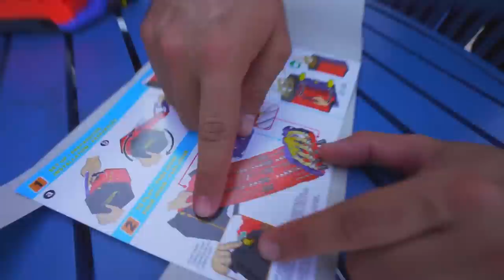CORRIDA VALENDO 500 REAIS - NOVA PISTA HOTWHEELS !! * quem ganhar leva tudo *